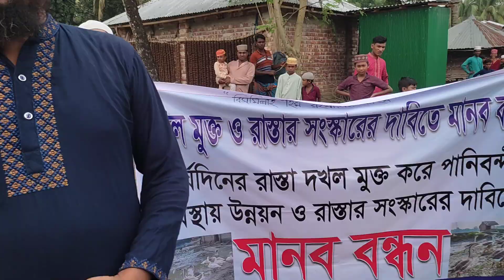রাস্তা সংস্কারের দাবিতে মানববন্ধন করেন ঝিনাইদহ জেলার মহেশপুর উপজেলার বাগদিয়ার আইট গ্রামের মানুষ।।